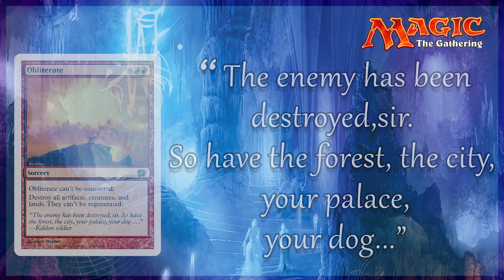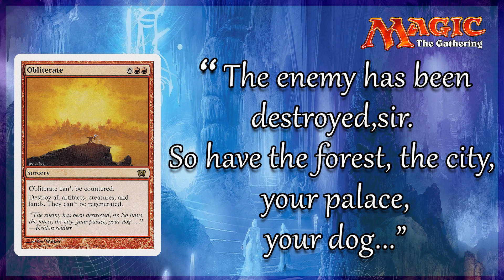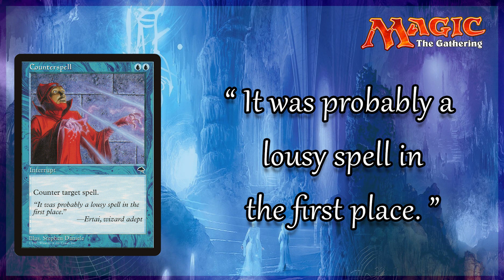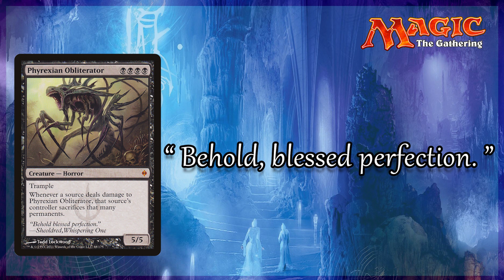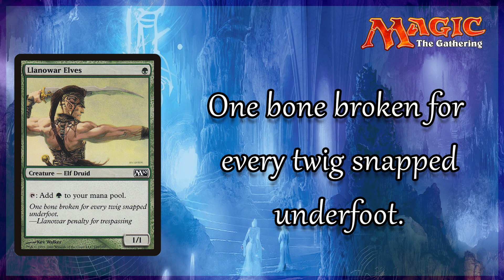Top 8 Best MTG Card Flavor Text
Today i'm giving you my Top 8 MTG Card Flavor Text!! Flavor text can tell a story, be funny or describe exactly what a card is all about! Magic the Gathering has so many cool cards and some of the flavor text quotes are just simply amazing.  Along with how playable a card can be what's also important to me and many other players is the art and of course the flavor text.

Follow TOTALmtg on all our other platforms

Some more videos for your viewing pleasure!

Also check out my Modern Horizons Booster Box Opening that was gifted to me from WOTC. I was extremely lucky and grateful for the box as this set seems lots of fun!

Recent videos

More content to check out

Lots and lots of MTG Arena gameplay and deck techs all in this one playlist so check it out!!

If you like Top MTG or Best Lists then here they all are! TOP 5's , 10's '15's from cards in new sets, formats and what ever else takes my fancy!

So what are my favourite videos from the channel, well here they are in this playlist put together by yours truly!

Every single great deck that i have brewed is in this one great playlist!! Decks old and new will all be here, Standard, Modern, Pauper, Commander and Legacy!

My Sponsors over on Twitch are Manatraders and they give me the opportunity to play any deck i so desire and for you all they give me a sweet discount code that if you love playing mtgo you should all go and check out :

Thanks for watching the video it means a lot and if you could hit that subscribe button it let me knows to keep making great MTG videos for you all as we keep growing. Thanks Matt